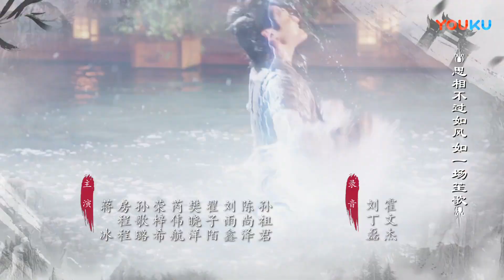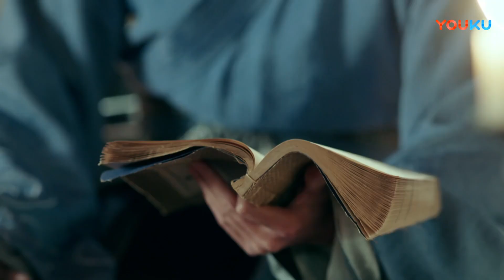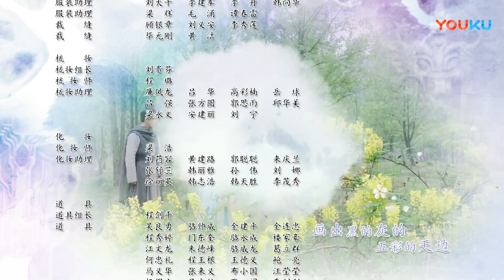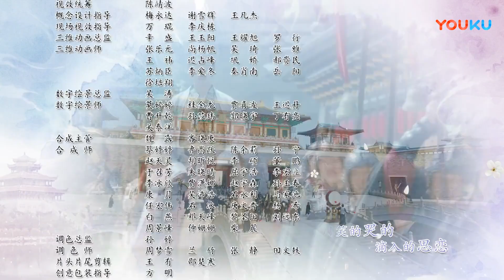【艳骨 Colourful Bone】EP28 | 五千年画皮师重现江湖 | 佟梦实/王鹤润/刘潮/姜瑞佳/蒙恩/ZERO-G祖怀/蒋冰/房程程 | 古装爱情悬疑片 | 优酷YOUKU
【艳骨Colourful Bone】该剧讲述天楚国本该姓楚，一场宫闱巨变致使帝后遇难，国家陷入风雨飘摇，国师风如歌当机立断独掌朝纲，十五年来，日渐成年的太子有心夺回失去的一切，奈何天楚已是风党天下。然而，国师爱女静姝贸然为宰相之女画皮换脸，得到了一个死忠之士“掠影”的同时，也引发了一系列诡异之事。与此同时，一直对天楚虎视眈眈的白狄国首开战端，生灵涂炭，南郡国送来公主，名为和亲，实为刺杀太子与国师，颠覆天楚社稷；掠影为护卫静姝九死一生，深得静姝之心，奈何静姝自幼便是太子青梅竹马的储妃，而且被太子深深爱着。令静姝想不到的是，掠影的唯一使命就是刺杀太子，而一直宠溺着自己的义父风如歌竟然跟自己有着血海深仇……
★主演：佟梦实/王鹤润/刘潮/姜瑞佳/蒙恩/ZERO-G祖怀/蒋冰/房程程/屠楠/陈光宝/刘雨鑫/才夕然/任飞儿/顾文凯/高雪/刘倩妤/樊晓洋
★集数：54集

★更新时间：2022年4月21日17:00（UTC+8）起，每天更新2集